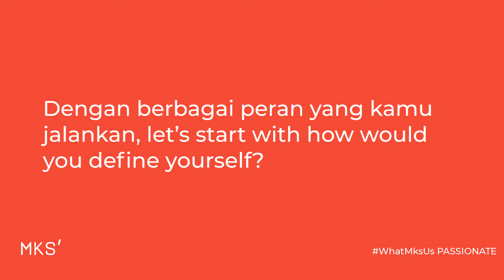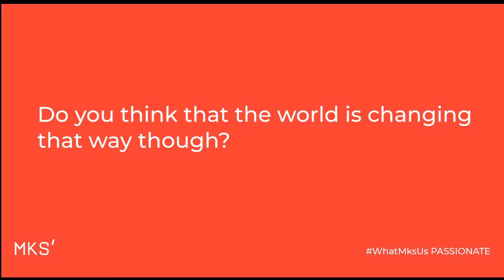WhatMksUs PASSIONATE Interview with Fathia Izzati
What makes you feel alive? The little things that satisfy our souls and set us free. As a woman should we limit ourselves with definitions? Let's talk about it!